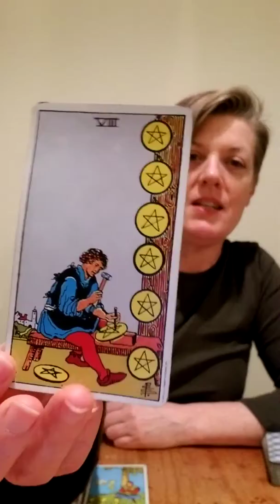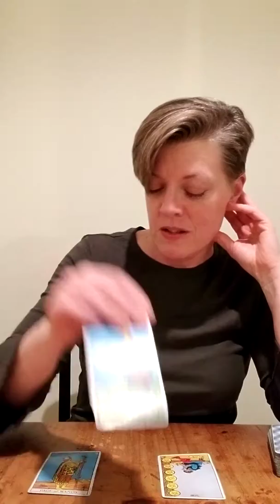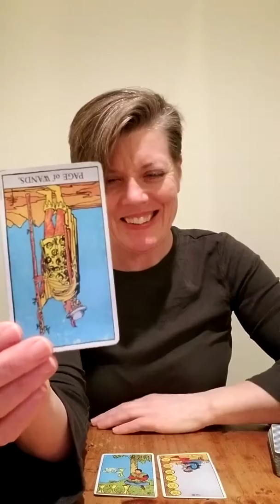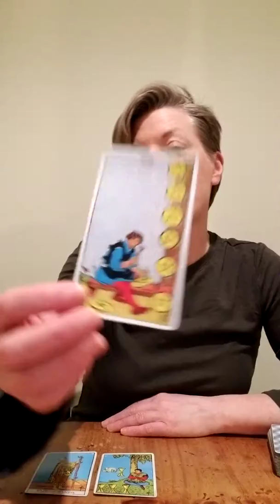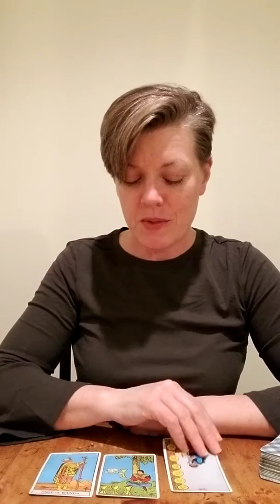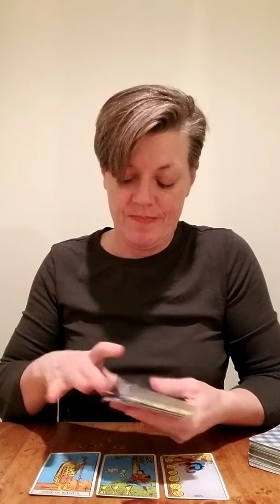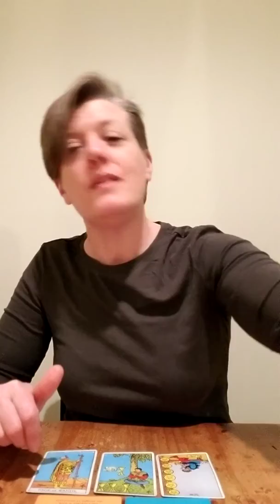Here is your Tarot Tidbit for Tuesday April 24, 2018😚🤗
Welcome to Piper's Dragon Tarot!
20 mins $40.00
40 mins $60.00
60 mins $80.00